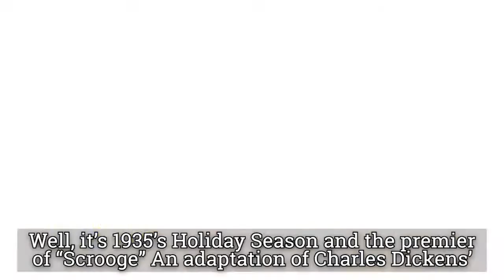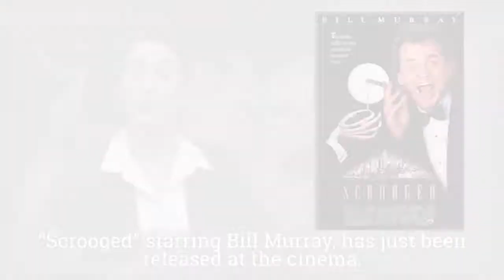Christmas Review Special- BREAKING NEWS!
Why do we hate "A Christmas Carol?" Who took advantage of drunken Germans in the 1770's? What does the book of Genesis have to do with Christmas?

These are some of the questions you might ask after BREAKING NEWS! ...a recap... for December 24th, 2017

Written by Jessica Pratt
Featuring Kirin Hilliar, Wesley Newfarmer, and Jessica Pratt
Edited by Wesley Newfarmer